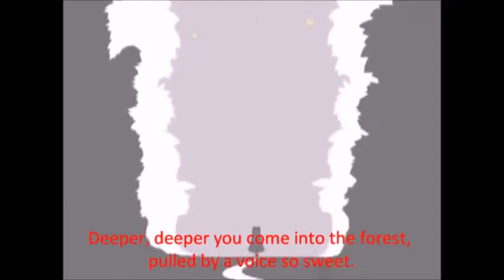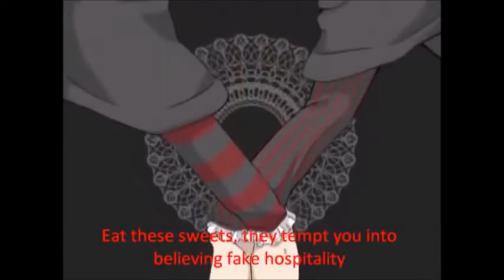【V Flower & Tohoku Itako】 Trick or Treat Vocaloid/Utau Cover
Original Vocals:Kagamine Rin & Len
Vocals Used:
V Flower V4
Tohoku Itako VCV

Músic & Lyrics: OSTER Project
Illustration: YOji
Ust:HaruVampire
Subs:Hana Yuki

well guess what this duet is back after so much time not being used they are back this time singing trick or treat i hope that they sound good together

bueno adivinen este dueto esta devuetla despues de mucho tiempo en no ser usado ellas estan devuelta esta vez cantando trick or treat espero que ellas suenen bien juntas

Halloween Request List:

Specimen Girl (Kai D.)
Hole Dwelling(Selemi)

(nothing in mind)

Requests List: (Closed)
Identity (Apiox Starting)
Magnet (Dasha 999)
The Immoral Memory The Lost Memory (Dasha 999)
mErcy (Renaud)
Swords Of Drossel (CakeLake Gandy)
Judgement Of Corruption (Camila Leza)
Just a Game (spitandcoffee)
Masked Game (Cati Paint)
See (Kawai Shaniqua)
Psycho Sense (spitandcoffee)
Genealogy of Red, Black and White (Selemi)
Anamanaguchi (ANRI Koharu)
needLe (Nastila Rz)
The Butterfly, Flower and Spider (Dasha 999)
Deep Sea Girl (Lana Yumei)
Kokoro (Lana Yumei)
Voice (Lana Yumei)
Yume To Hazekura (Lana Yumei)
The Spider And The Kitsune Like Lion (Karin Castro)
It Should've Been Me (Kai D.)
Snow White And Blossom Red (Milky Miny)
(List Clossed) (Lista Cerrada)

Hitoninaru (spitandcoffee) (Does This song have a vsqx or something?)
Yami No Kanata (spitandcoffee) (Does this song have a ust,vsqx,vsq,midi or something?)

Planed Uploads:
Association Actress (Everyone's Favorote Olive [Olives]) (Ust Found)
The Cigarrette Duet (Vocaloid) (Should i upload this as a scary song?)